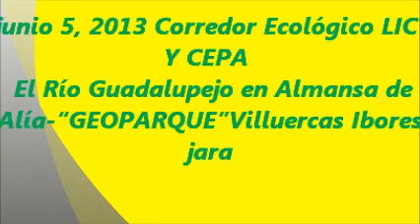junio 5, 2013 EN ALMANSA PAJARO DE HIERRO